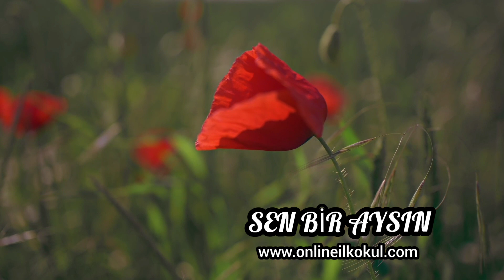Sen Bir Aysın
Sen bir aysın ben kara gece
Gel derim gel derim gel derim
Bu can senin sersebil ettim
Al derim al derim al derim
Sorsan bağın yaresini de
Gül derim gül derim gül derim

Şerbet diye zehirde versen bal derim

Ben bozkırım sen yağmursun
Gel hadi gel hadi gel hadi
Kuru dalım bana da çiçek
Ol hadi ol hadi ol hadi
Ben ağlayım yeter ki sen gül
Gül hadi gül hadi gül hadi

Gitme sakın kal orda biraz kal derim

Kilim gibi ser beni yola
Ser beni ser beni ser beni
Garip çiğdem gibi de dağdan
Der beni de beni der beni
Bir kerem’den bir köroğlu’ndan
Sor beni sor beni sor beni

Anlatsınlar şu dertliyi bil derim